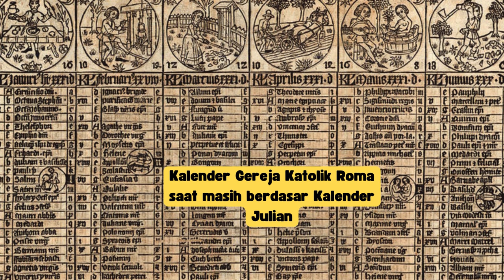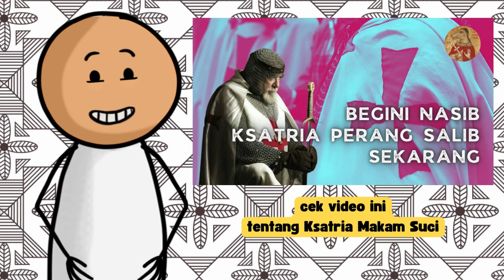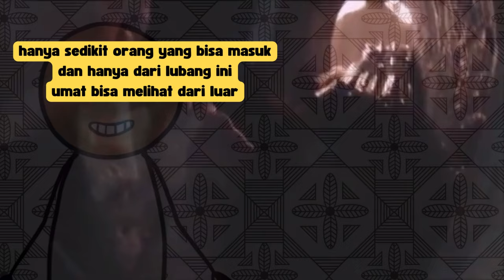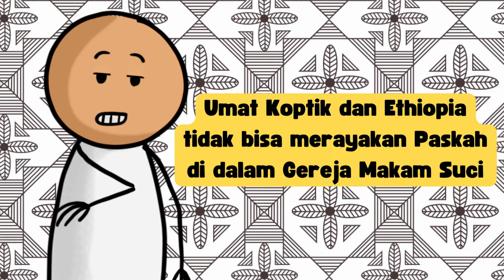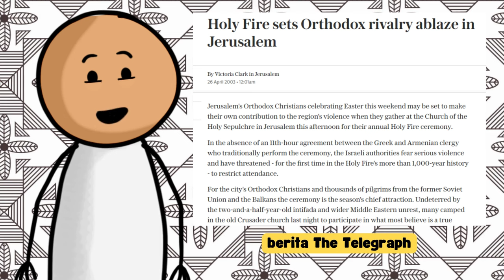MUKJIZAT DAN KONTROVERSI API SUCI PASKAH YERUSALEM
Perayaan Paskah Gereja Orthodoks jatuh ditanggal yang berbeda dengan umat Katolik dan Protestan. Dan yang unik dalam perayaan Paskah Orthodoks ini adalah munculnya keajaiban Api Suci Paskah di Gereja Makam Suci. Yuk kita bahas!